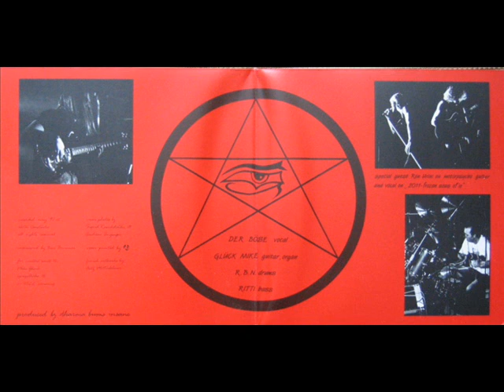DHARMA BUMS INSANE - private Hardrock LP 1990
song  "  Lies "  comes  from  Austria